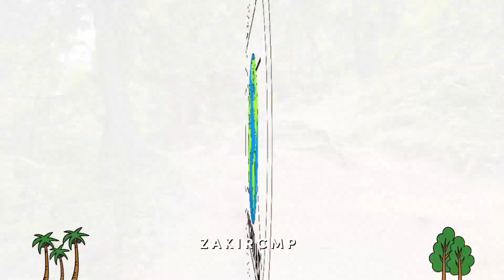Cable Car to Arangkel Azad Kashmir | Paradise on Earth | ZAKIRCMP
Arang Kel is a hilltop above Kel in Neelum Valley of Azad Kashmir, situated at a height of 8380 ft (2554 m). It is famous as Paradise on earth.

This village is unique in its beauty. What is special is that it is surrounded by dense forest and on the south side there is a high mountain from which the glacier flows to the back edge of this village.

Arang kel is one of the most beautiful meadows in Kashmir. From Kel, there are two options - take an army monitored chair lift or trek for about 3-4 hours . Chair lift cost 100 PKR per person for a return ride . Caution - chair lifts stop working at 6 pm! Return on time or make your mind to stay the night there.

Place is beautiful but cold calm and windy. A light drizzle is frequent in September. There are restaurants and hotels in Arang kel.

Hike takes roughly an hour and is a little challenging at spots. If you slip u fall on rocks! Hiking sticks can be borrowed for 30 ruppee per stick.

Start hiking downward as you have to reach the other side of the Neelum River. Then you pass through a pull installed on the River Neelum and reach the dense jungle, where the chirping of the birds and lush green cool environment is fascinating. This part of hiking would be difficult if you are not familiar with it.

By reaching Arang Kel you can get all facilities from accommodation to delicious food as there are many hotels and restaurants with all necessities of life.

Islamabad to Arang Kel
To reach Arang Kel from Islamabad you need to cover a distance of about 300 km, the best route to reach here is via Muzaffarabad the historic capital city of Azad Kashmir administrated by Pakistan.

Muzaffarabad to Kel distance
The total distance from Muzaffarabad to Kel is about 170 where some famous areas on the way are like Dhani waterfall, Neelum Jhelum dam, Chilehana village a LOC crossing point, Athmuqam, Keran, Dudharian, and Sacred and historic Sharda Peeth.

Arang Kel is One of the most beautiful and amazing places in the Neelum Valley of Azad Kashmir where you can enjoy by hiking trek, and chairlift in the clouds in lush green meadows, surrounded by some snow-capped high mountains. And cool breeze with the chirping of birds adds to the pleasantness of the environment.

Arang Kel is a beautiful village situated on the other side of the river Neelum, situated on a high place. After crossing a hillock 2 km south of Kel, it is a lush green field.

lahore to Arang Kel
It is advised that to reach Arang Kel from Lahore you should travel towards Murree and then driving on Murree super highway you should reach Muzaffarabad via Kohala bridge. Or you can opt travel form Naran valley route. However, this route may cause some delay as it is lengthy one as compared to the Muzaffarabad route.

Arang Kel weather
Due to its height, the weather here remains cool throughout the year but in winter it gets heavy snowfall so it gets closed for tourism. The average temperature in summer remains between 10 Celsius to 27 Celsius here that attracting tourists to visit this admirable place.

Best time to visit Arang Kel
As it becomes unreachable in the winter season, the best time to visit Arang Kel is the summer season and in summer you should visit here from the month of June to August. And in summer this valley shows all its glorious views and shiny landscapes that are surrounded by lush green tall trees and stand tall on the high mountains.